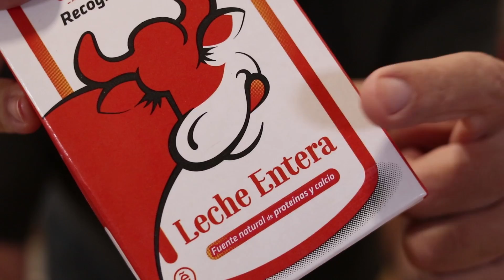TARTA de MANZANA Súper Fácil | APPLE PIE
❤️ Hoy Dulce, la TARTA de MANZANA ,mas RIQUÍSIMA y fácil de hacer. Un beso!!

❤️❤️❤️ Tarta de Manzana (molde 17x08) ❤️❤️❤️
🔹 4 Manzanas (apple)
🔹 190ml de leche (milk)
🔹 150gr de azucar (sugar)
🔹 3 huevos (eggs)
🔹 150gr de harina de reposteria (cake flour)
🔹 1/2cdita de extracto de vainilla (vanilla extract)
180ºC 80 min.

📸 Para mandarme FOTOS de tus resultados puedes hacerlo via Instagram @fuegoloco.ok

➤➤ Mis utensilios de cocina:
❤🔪❤ Si te gustaron los cuchillos aquí tienes un enlace donde puedes conseguir
el juego completo con funda➤
❤ Guantes para horno ➤
❤ Juego Utensilios Reposteria ➤

🔥🔥🔥 Fuego Loco 🔥🔥🔥